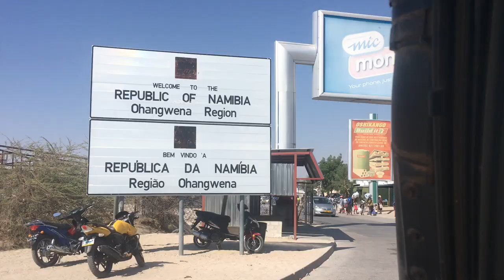Rugged As - Angola, Bush Mechanics, Cuca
Welcome to one of our favourite countries in Africa! Brimming with untouched nature and wonderful people, Angola is an absolute stunner. That doesn't mean the going was smooth though, and thanks to some bad luck and secondhand Congolese tyres, we nearly didn't make it out at all...
Music Credits